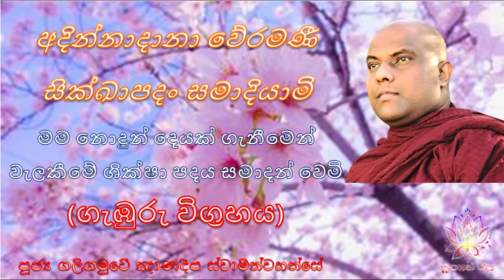අදින්නාදානා වේරමණී සික්ඛාපදං සමාදියාමි - සිංහලෙන් | Ven Galigamuwe Gnanadeepa Thero | Supahan Sitha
සබ්බ දානං ධර්ම දානං ජිනාති ( සියලු දානයන් අතරින් ධර්ම දානය උතුම්ය )

සියලු සත්වයෝ සුවපත් වෙත්වා,
තෙරුවන් සරණයි !

Appamado Amathapadan Buddhism Budu Bana  Karuna Charith, 49 Daham Alokaya Damnada Dharma Asapuwa Pradeepaya Shalawa Dharmavahini Diwi Maga Ehipassiko-EP Gihan Weerasinhe Hiru TV ITN Sri Lanka Kasun Vindana kkj mix Kosala Weerathunga Nirvana TV Niwan maga NIWANDORA Pinwath oba Pragna TV Purni Sadaham TV Sanditthiko Akaliko Sansara Aranya Seela Samadhi Shraddha TV Sirasa FM Sirasa TV sri dalada maligawa Swarnavahini TV The Buddhist Media Network The Buddhist TV Derana Vimukthiye Maga Maha Rahathun Wadi Maga Osse!!! Chanaka Lee pansil maluwa

bana,2019,new,2021,live,budu guna,bawana,patichcha samuppadaya,apaya,atanatiya,angulimala,adaraya,amma,anapanasati,address,danaye anisansa,chathurarya sathya,channel,
dhamma chintha,dabadiwa wandana,danaya,divya lokaya